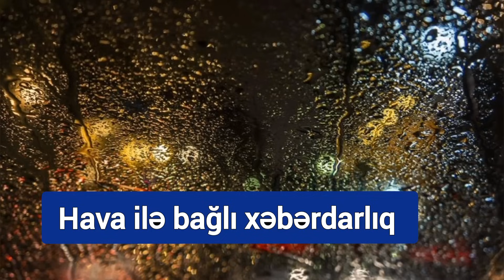Leysan Olacaq, Qar Yağacaq - Gülşad Məmmədova | Doğru Xəbər Az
SALAM DƏYƏRLİ İZLƏYİCİLƏR!

Ən son xəbərləri izləmək üçün, kanala abunə olub, bildirişi AKTİV edin!

➡️ ƏN SON XƏBƏRLƏRİ BİZDƏN İZLƏYİN
➡️ GÜNÜN ƏSAS XƏBƏRLƏRİNƏ BAXIN
➡️ TƏCİLİ VƏ AKTUAL XƏBƏRLƏRİ İZLƏYİN
➡️ GÜNDƏM XƏBƏRLƏRİ BİZDƏN İZLƏYİN
➡️ AKTİV OLUB, VİDEOLARI BƏYƏNİN

Noyabrın 21-də hava şəraiti qeyri-sabit keçəcək. Gülşad Məmmədovanın sözlərinə görə, sabah Bakıda və Abşeron yarımadasında, eləcə də əksər rayonlarda yağış, leysan, qar gözlənilir.

Daha ətraflı video materialda...

Leysan Olacaq, Qar Yağacaq - Gülşad Məmmədova